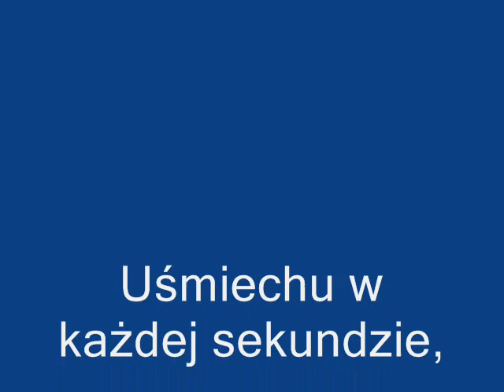Jest cudnie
mojej przyjaciółce Basi,bo przyjaźń jest bardzo ważna.